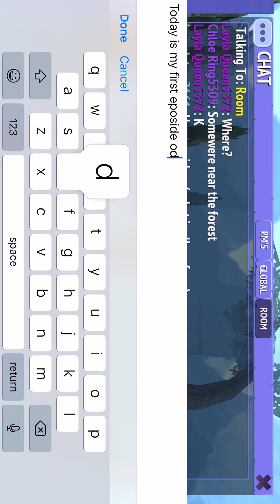The first week episode 1: The nervous day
Starting new series! On HRT! Name is Luna Jutras go ahead and friend me